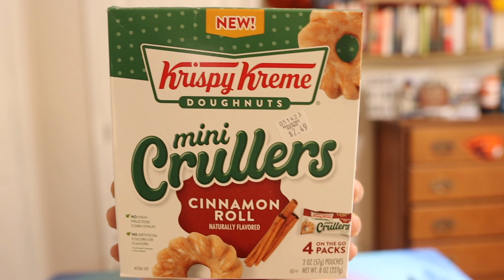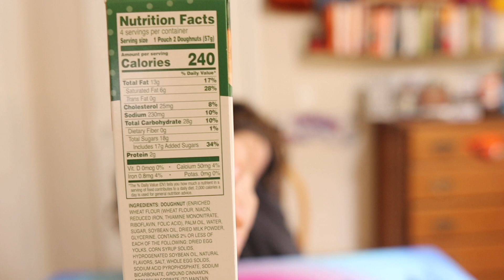Krispy Kreme mini crawlers cinnamon roll review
So this is my review of these cinnamon rolls from Krispy Kreme